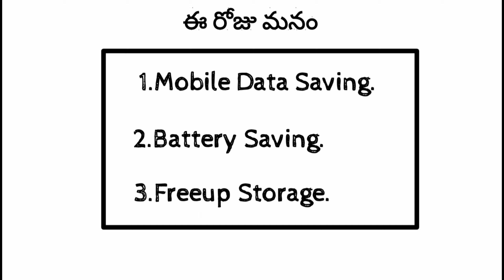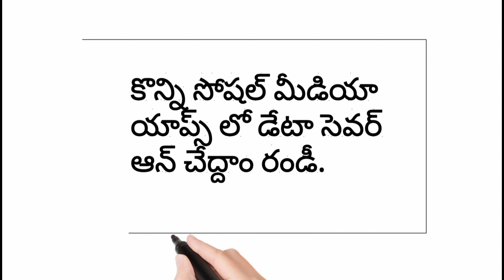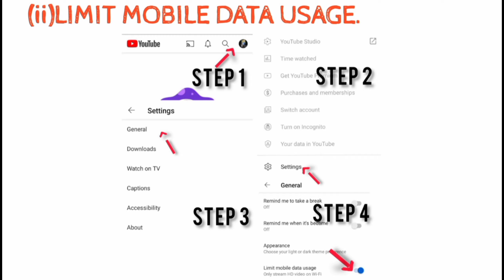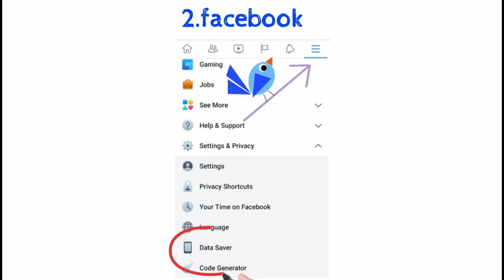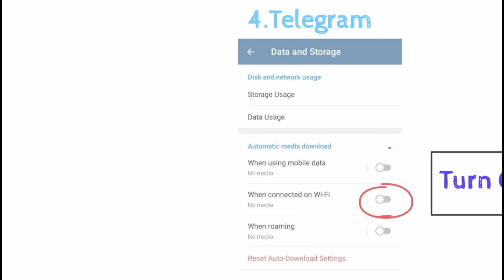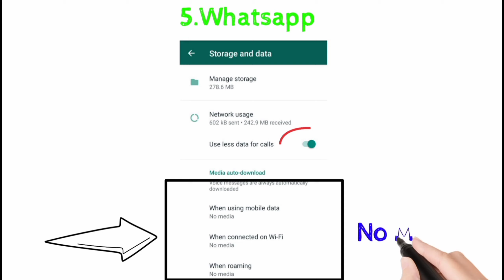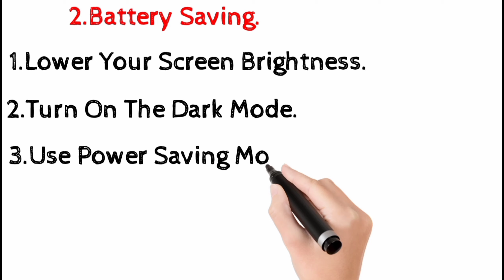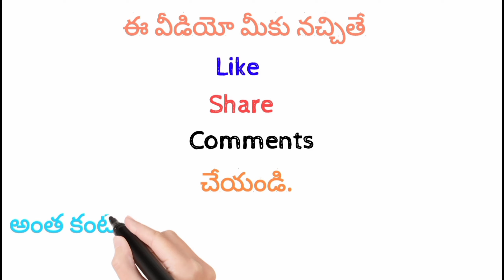Data Saving || Battery Saving || & Freeup Storage || By S.Vaibhav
Mobile Data Saving, battery saving and Freeup Storage : Step By Step Guide